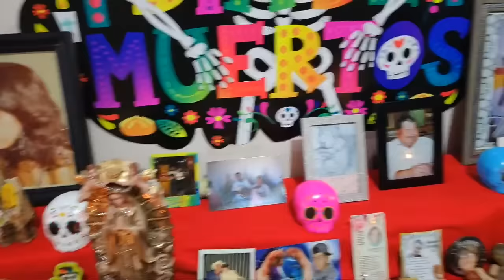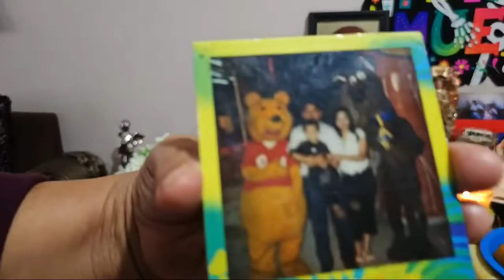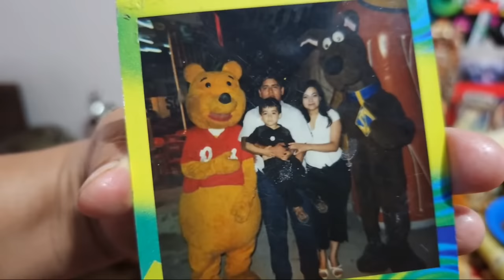dulce de camote y calabaza. para agradar a nuestros muertitos.